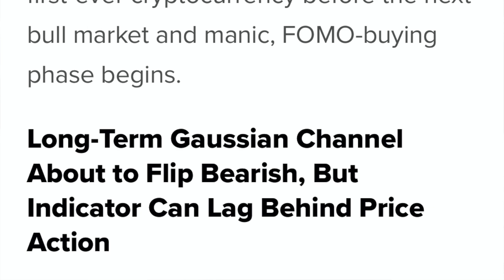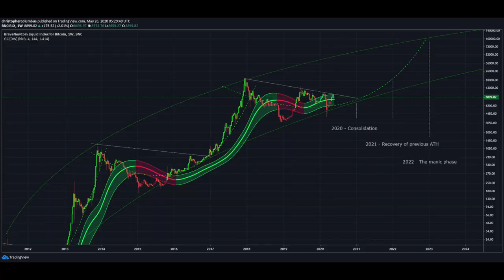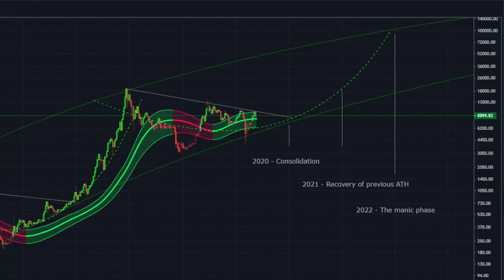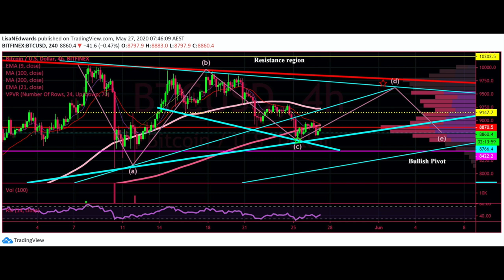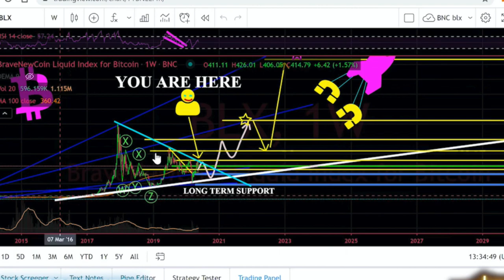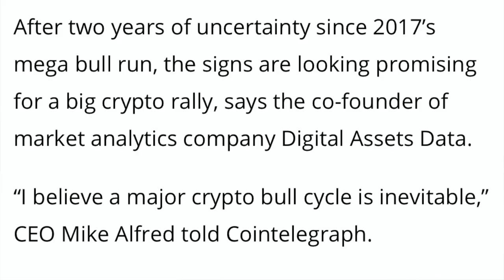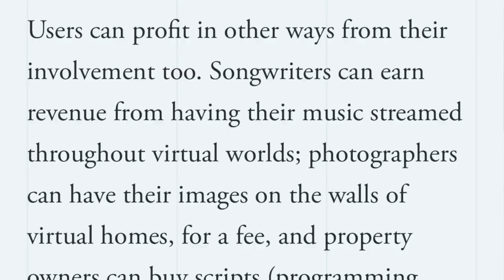WOW !!! CAN BITCOIN GO TO $5000 ?? CHECK THIS COLOURFUL CHART & WAS SATOSHI A WINDOWS OR MAC GUY ?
In todays video I will talk about the Bitcoin price. What do the charts show us for the short and the long term. Check these amazing colors and the Gaussian channel in the weekly candles. The central Bank of India loses in court so freedom for crypto companies! Ans Somnium sell 500,000 usd in land!!

BUY BITCOINS